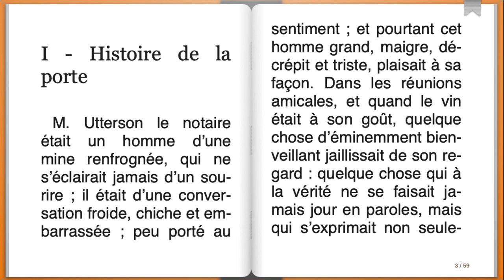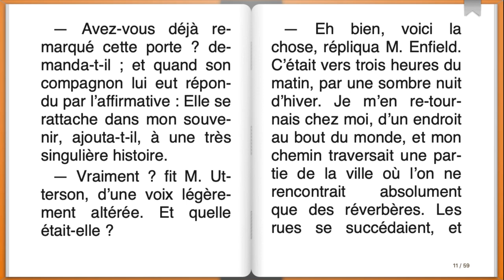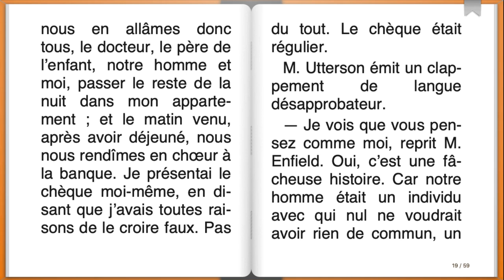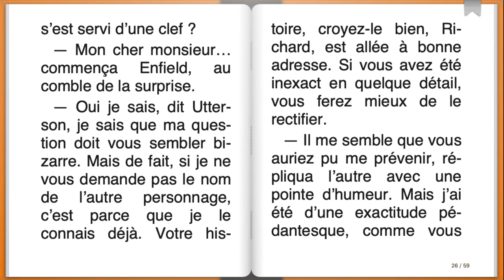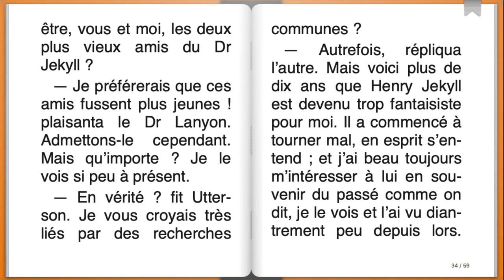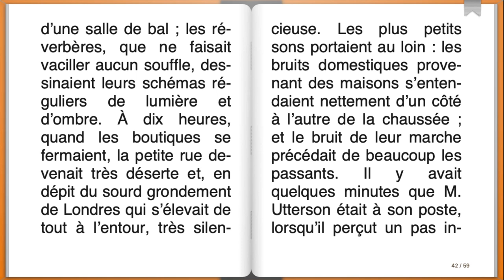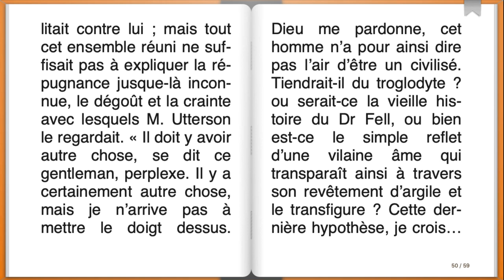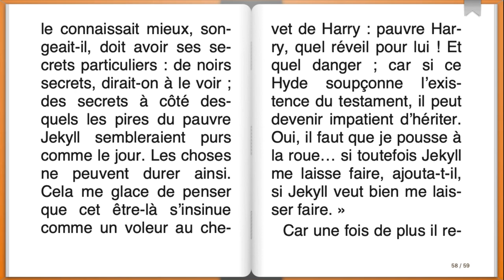L'étrange Cas du Dr Jekyll et de Mr Hyde ( 1/5 )